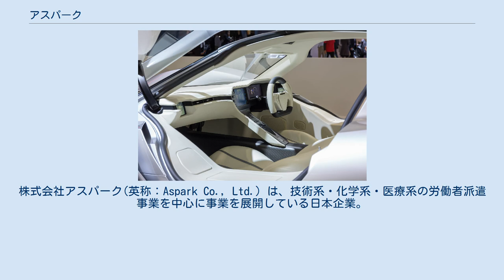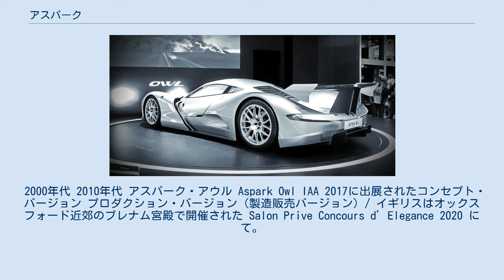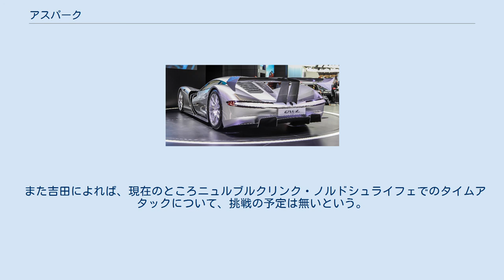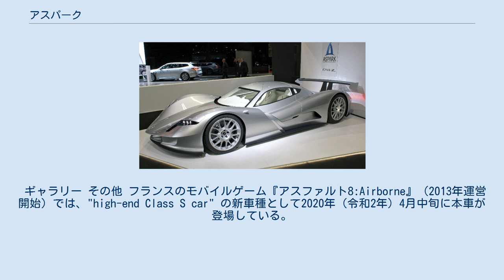アスパーク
株式会社アスパーク(英称：Aspark Co., Ltd.）は、技術系・化学系・医療系の労働者派遣事業を中心に事業を展開している日本企業。
 電気自動車 (EV) でありハイパーカーである「アウル (Owl)」の開発で知られる。
 2005年（平成17年）10月に会社設立、2014年（平成26年）1月14日付で持株会社制に移行。
北は東北から南は九州まで、北海道と沖縄を除く全国で事業展開しているほか、タイとインドネシアに現地法人やオフィスを有する。
中心となる技術系人材派遣事業のほかに医療系人材派遣事業も行なっている。
 株式会社イケヤフォーミュラの協力のもと、0-100km/hを1.69秒で走破するEVハイパーカー「アスパーク・アウル」を開発し、2017年（平成29年）9月12日から開催された IAA 2017（フランクフルト・モーターショー 2017年）で公開した。
 2000年代 2010年代 アスパーク・アウル Aspark Owl IAA 2017に出展されたコンセプト・バージョン プロダクション・バージョン（製造販売バージョン）/ イギリスはオックスフォード近郊のブレナム宮殿で開催された Salon Prive Concours d’Elegance 2020 にて。
 2020年代 イケヤフォーミュラの協力のもと開発されたEVハイパーカー。
2017年（平成29年）9月12日から開催されたフランクフルトモーターショーで、コンセプトカーが一般公開された。
バッテリーにはリチウムイオンポリマー二次電池を採用し、乗降用ドアはバタフライドアとなっている。
 モーターショー後は日本の栃木県で開発が続行され、2018年（平成30年）2月11日の試験では0-100 km/h加速タイム1.69秒を記録し、「0-100km/h加速で史上最速の自動車」となった。
この時点では最高速度を追求できる段階には至っておらず、同年11月のインタビューでは吉田眞教社長が「280km/hまでは余裕で出せるところまで来ている」と語っている。
そして、2019年（令和元年）11月12日からドバイで開催されたドバイ国際モーターショーに出展した段階では、最高速度400km/hを謳うようになった。
 2019年（平成31年/令和元年）に発表された市販車のプロトタイプを経て、2020年（令和2年）9月下旬に市販仕様が発表され、同年12月に発売された。
50台限定の受注販売で、価格は350万ユーロ、日本円で4億6,000万円。
諸元にある最高速度は市販プロトタイプによって達成された。
またこれにより、同車は「史上最速の公道を走行可能な電気自動車」となった。
なお「史上最速の電気自動車」としては、リマック・アウトモビリが2019年に発表したハイパーカー「コンセプトツー」 (Rimac C_Two) （開発名）が412km/hを記録しており、それより後に 400km/hを記録したアウルは首位に立つ機会を逃す事となった。
反面、加速性能ではコンセプトツー（0-100km/h加速1.85秒）よりも優位に立っている。
 また吉田によれば、現在のところニュルブルクリンク・ノルドシュライフェでのタイムアタックについて、挑戦の予定は無いという。
「パワーや加速だけでは攻略できない総合力を問われる世界であり、容易く取り組めるものではない」としながらも「将来的には挑戦する意思がある」と語っている。
 ギャラリー その他 フランスのモバイルゲーム『アスファルト8:Airborne』（2013年運営開始）では、"high-end Class S car" の新車種として2020年（令和2年）4月中旬に本車が登場している。